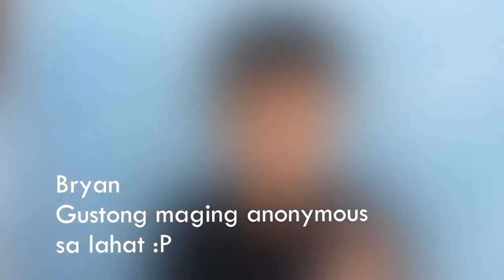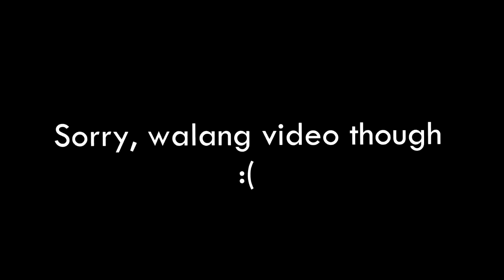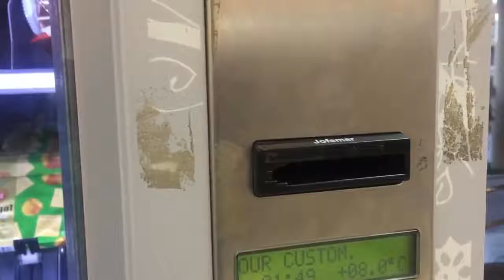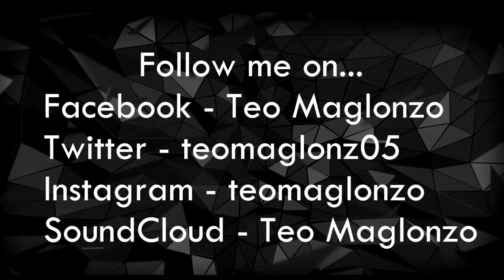Definition ng Best Friend para sa akin....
4th Vlog is up. Enjoy!

"Ano ang definition ng Best Friend para sayo?"

Songs used...

quickly, quickly - getsomerest-sleepwell

Le Nonsense - Colour of my Soul